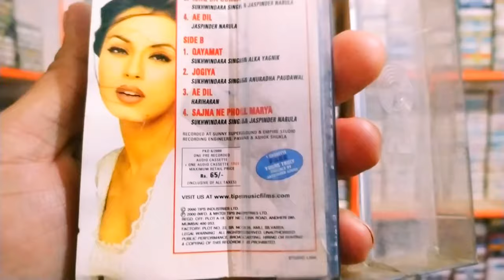Deewane Musical Trailer in Tips Audio Cassette । ऑडियो कैसेट की पुरानी मीठी मीठी यादे